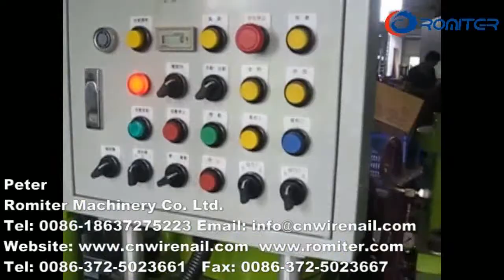Máquina de fazer unhas F Brad